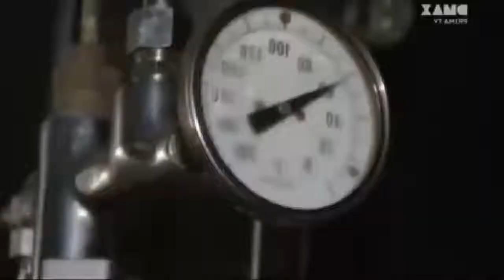Cacciatori di picchi 1408120496005093